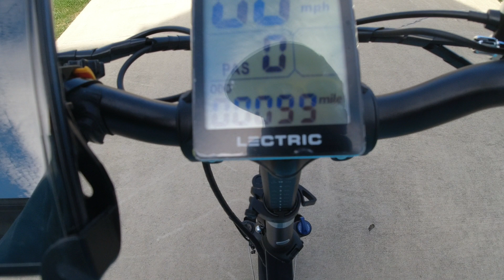Almost at tripple digits on Bella's Lectric Xp 2.0 stepthru